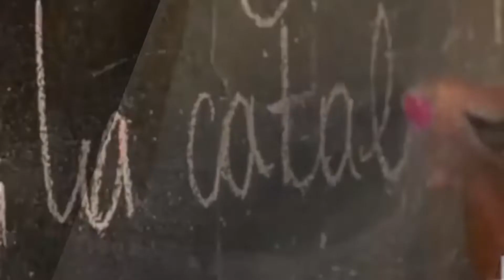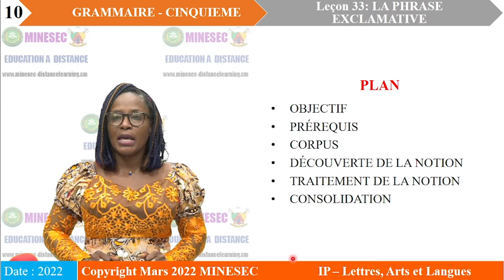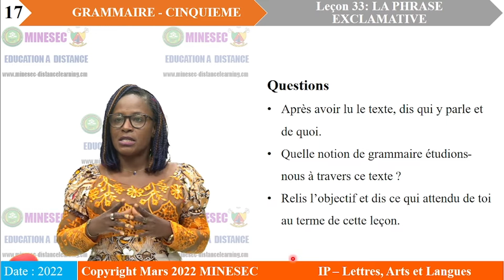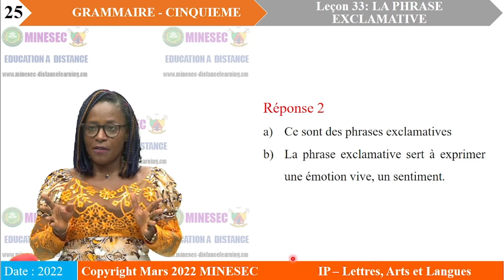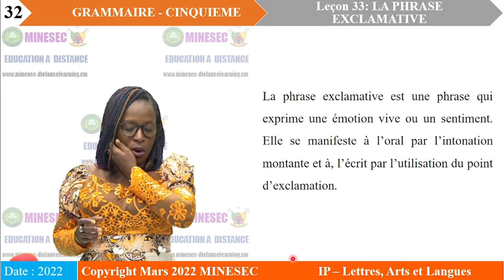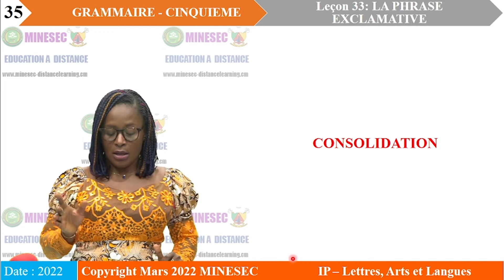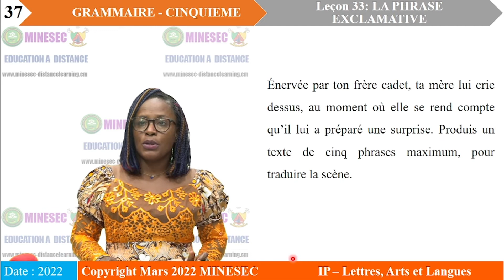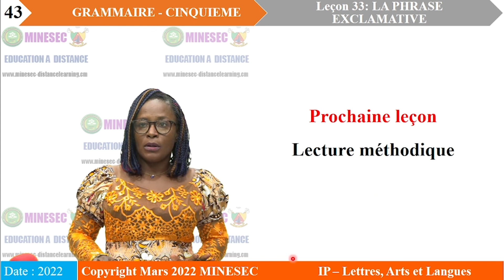IP-LAL FRANCAIS 5ème Leçon 33 LA PHRASE EXCLAMATIVE(GRAMMAIRE)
FRANCAIS 5ème Leçon 33 LA PHRASE EXCLAMATIVE(GRAMMAIRE)